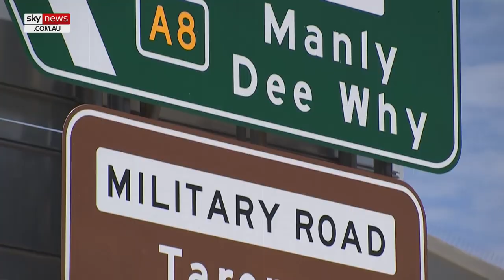‘We’re actually quite disparate’: Teal independents deny they’re a ‘party’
Independent Federal Member for Kooyong Monique Ryan has addressed questions about whether the teal independents are a party, saying “we’re actually disparate”.

“The strength of the crossbench is in its increasing numbers, there’s no doubt about that,” Ms Ryan told Sky News host Laura Jayes.